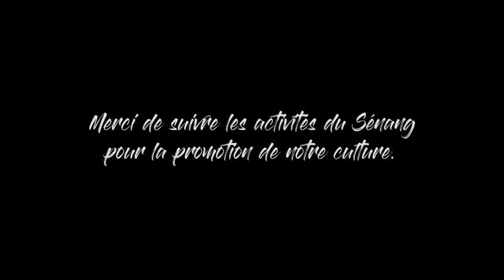Jah'S au festival du Senang 4e édition 2018 de Korhogo